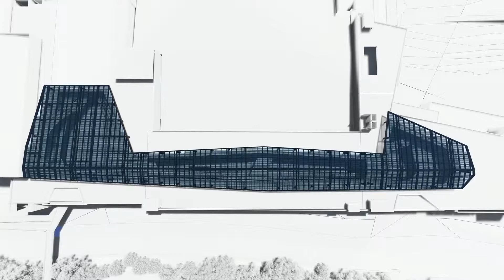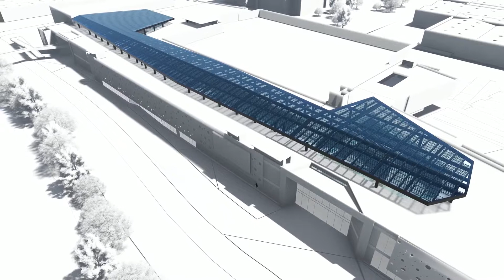VENTA SOLAR INTEGRACIÓN PERGOLA FOTOVOLTAICA VIDRIO SOLAR FOTOVOLTAICO SILICIO CRISTALINO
Integración fotovoltaica con vidrios de silicio cristalino